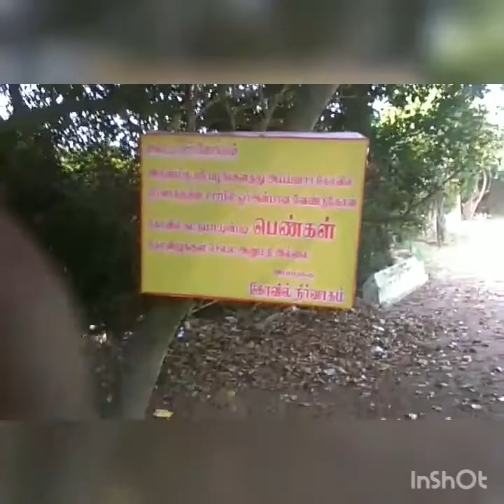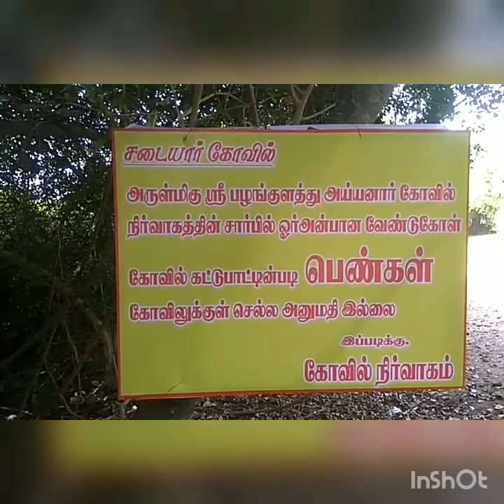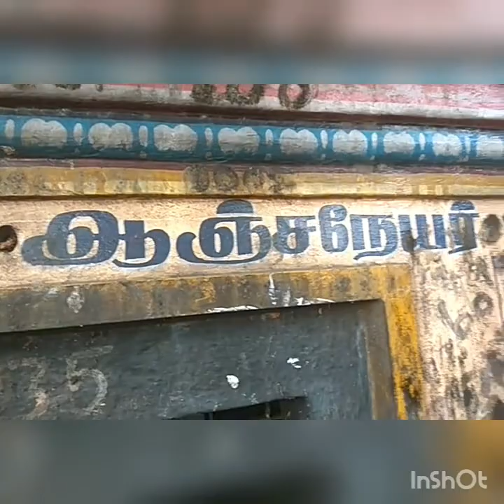Sadaiyar Kovil. Ayyanar Kovil. Arul vakku. Thanjai Jagan. சடையார் கோவில். அய்யனார் கோவில் அருள் வாக்